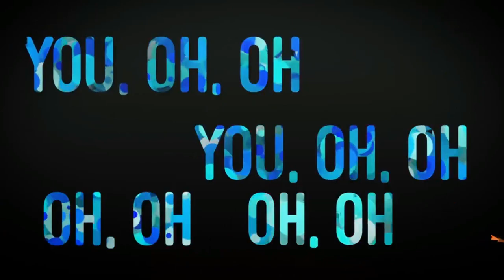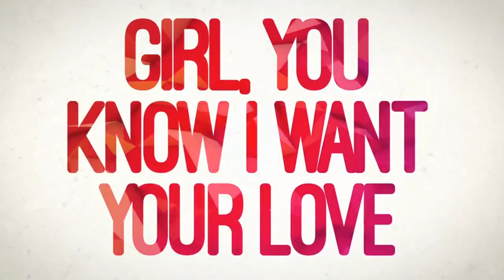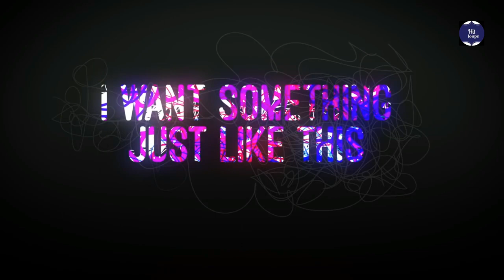Chillout Party Mashup 2018 - DJ Parth - Hitloops